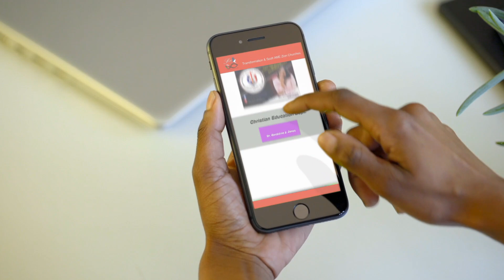Wednesday Night Worship: Don't forget to say Thank you!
The Northern Delaware Chapter of the Gospel Music Workshop of America
Ms. Annetta Logan, Musician
Rev. Dr. R.J. Chandler Sr., Pastor